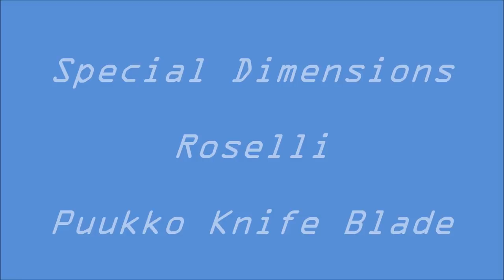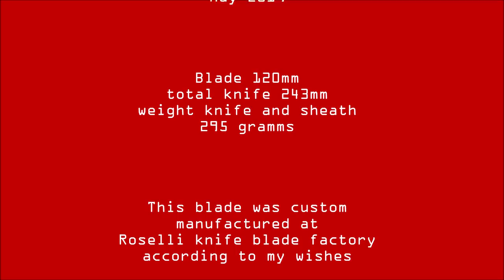Special Dimensions Roselli Puukko - Knife Making - HowTo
Big thanks goes to Roselli knife blade factory. Two years ago they made me seven 4mm thick version of Roselli hunter blade (eräpuukko). This blade is one millimeter thicker and 20mm longer thanhunter blade. My friend Taro who is going to have this knife would say; "it's a workhorse!"

On this video you will also see some process how stabilized wood is born. The purpose of stabilizing wood is to make it more durable and less prone to warping or cracking than natural, untreated wood. Finnish knifemaker Teemu Häkkilä made excellent work with those selected wood blocks I sent to him. Thank you Teemu for nice pictures and videos of the process!

Osmo